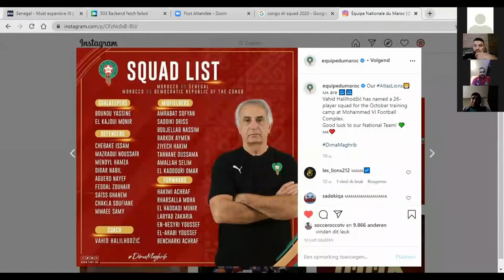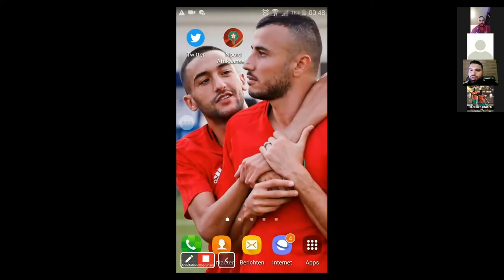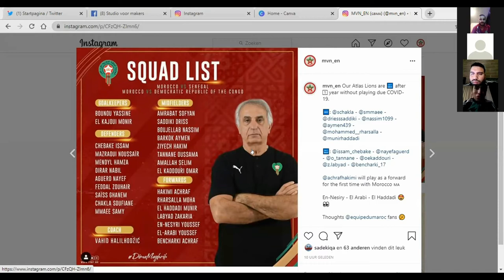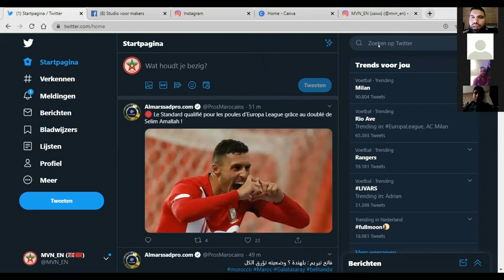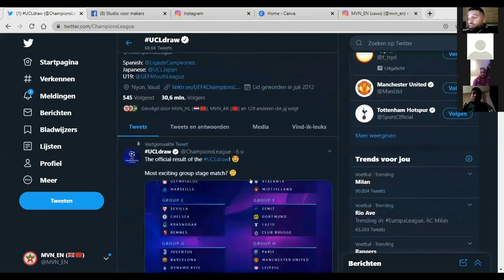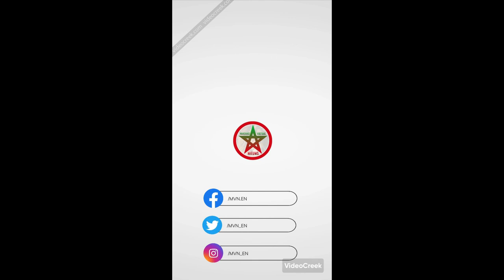MVN_EN Podcast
- 🆕 players in @equipedumaroc squad
- Hamdallah situation
- The Moroccan National Team and their opponents: 🇸🇳 and 🇨🇩
- El Haddadi, Tannane, Labyad
- Idrissi is about to leave AZ (video was recorded last week)
- No Botola players

Part 2 & 3 will be published soon!

Check our social platforms for latest news about Moroccan football.

تابع قنواتنا الإعلامية للحصول على آخر الأخبار عن كرة القدم المغربية.